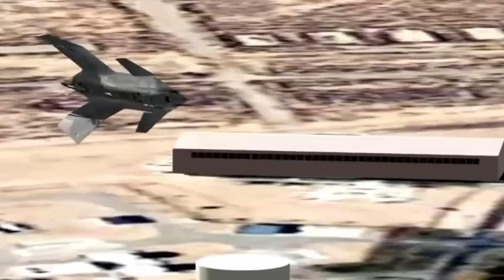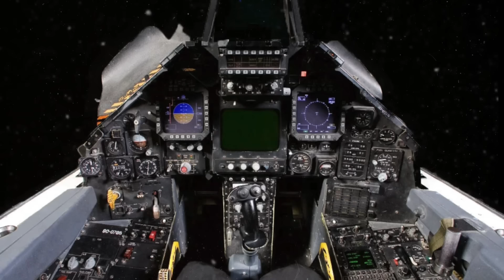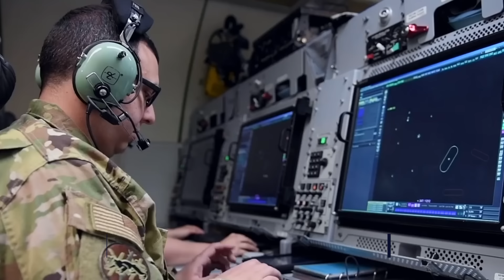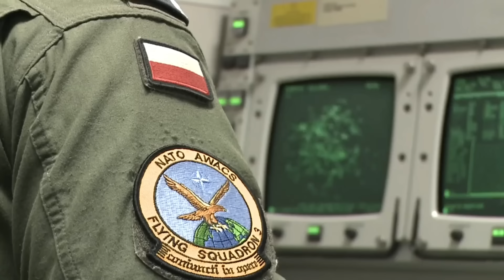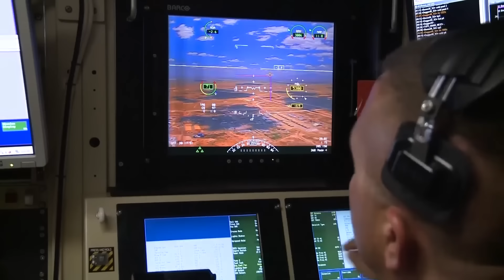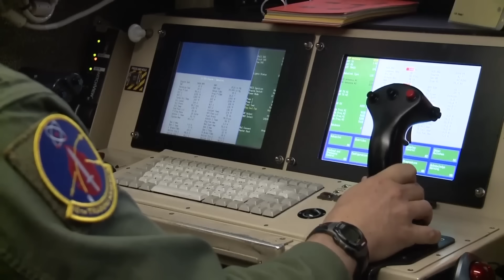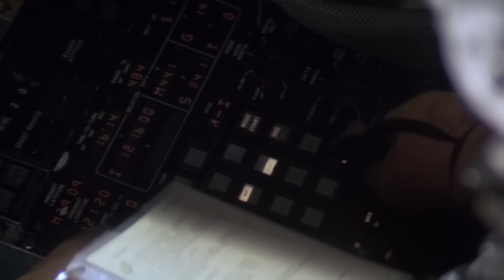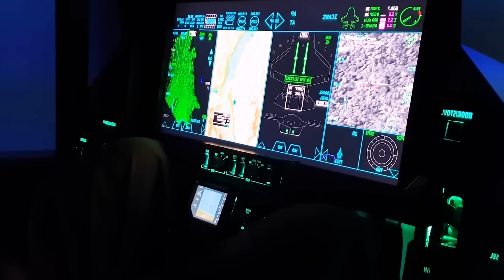NOT A UFO | How This American Spy Plane Drove the USSR Crazy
Aircrafts has always been a fundamental factor in the world of warfare and as we evolve, there has been mind blowing improvements in the designs and purpose of fighter jets; from Colossal, to tiny undetectable drones and now spy planes.